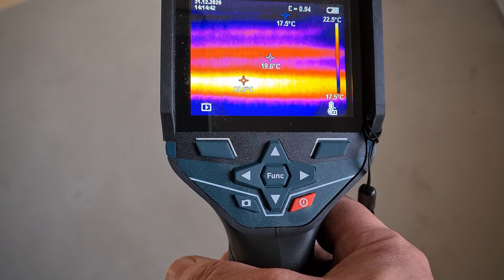Sas Bio Compact 15 kW, ogrzewanie podłogowe, kamera termowizyjna.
Ostatnia inwestycja ukończona w 2020 roku.
Dom na granicy 260m2 ogrzewany przez Kocioł 15 kW.

Najlepszego w 2021 roku życzy ekipa Karluk-Hydro